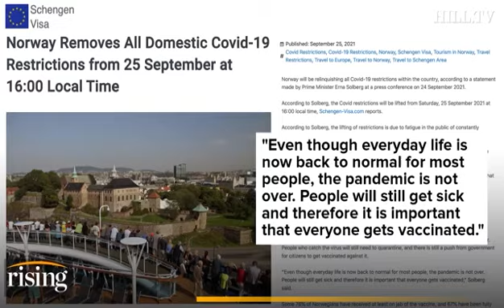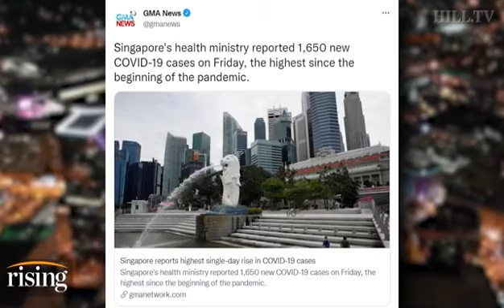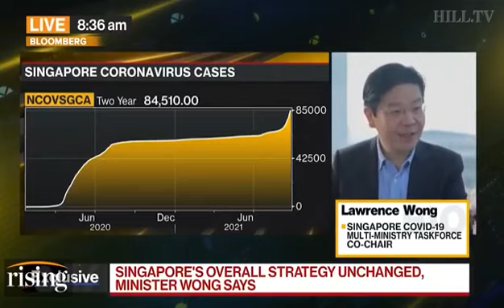Kim Iversen - Singapore is going to live with Covid, just like Norway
Singapore is going to live with Covid, just like Norway, we have to take own responsibility and resume normal life. If tested positive with Covid, just stay home to recover if no or less symptoms.